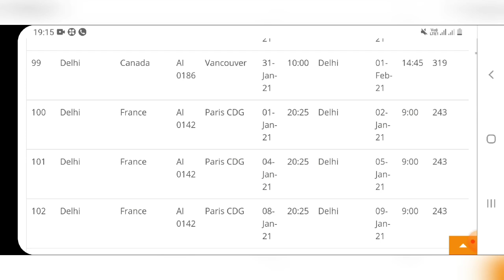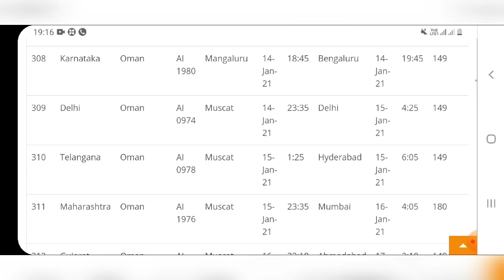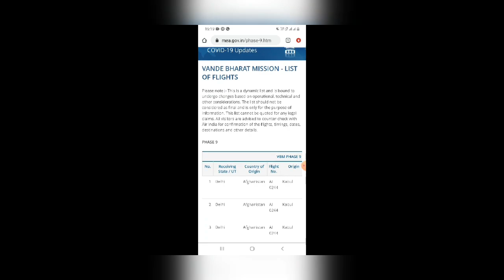International flight updates for indians | tamil news | MEA | VBM9| Velinattu pasanga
This video is about international flight travel updates for indians via airbubbles and Vande bharat9 .i have explained everything in tamil language.
வெளிநாடு to இந்தியா :
mea.gov.in

நண்பர்களே... நமது சேனல் வழியாக பல பயனுள்ள தகவல்கள் மற்றும் வேலைவாய்ப்புத் தகவலுக்கு நமது சேனலில் உறுப்பினராக இணைந்து பயன்பெறுங்கள். விருப்பம் உள்ளவர்கள் மட்டும்.. நன்றி.. வணக்கம் .